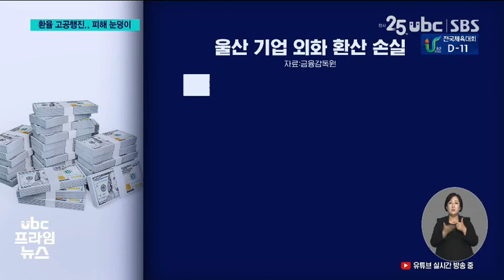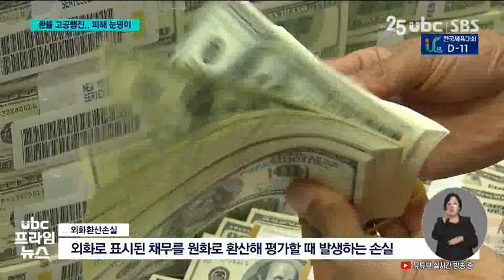지붕 뚫린 환율 앉아서 수천 억 '손실' 220926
(앵커)
 원·달러 환율이 연일
치솟으면서 달러 부채가 많은
울산지역 기업들의 재무 상황에 비상이 걸렸습니다.

 달러 거래가 많은 업체는
이미 가만히 앉아서 수천억 원의
손실을 보고 있는데 그 피해가
눈덩이처럼 커지고 있습니다.

 김진구 기잡니다.